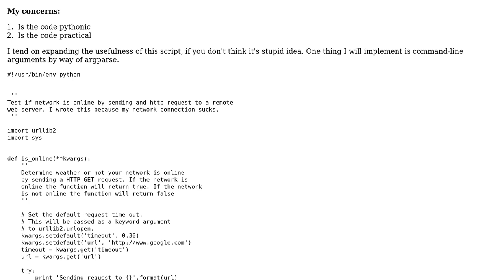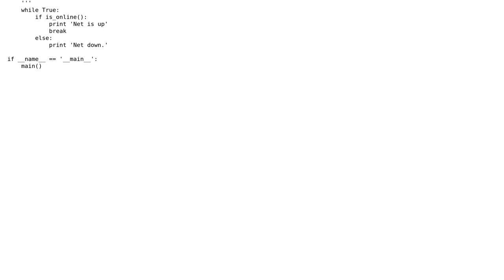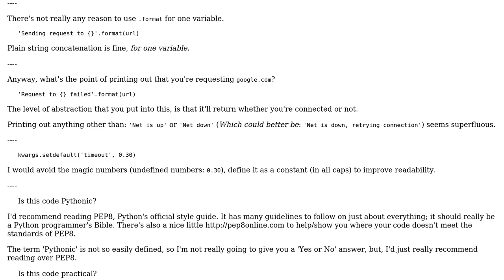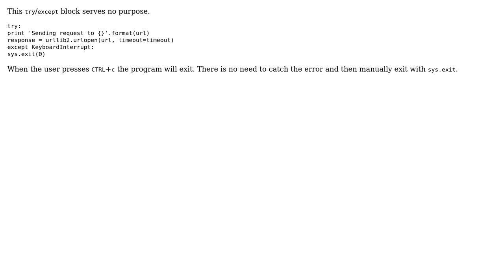Code Review: Test if a network is online by using urllib2 (2 Solutions!!)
Code Review: Test if a network is online by using urllib2

With thanks & praise to God, and with thanks to the many people who have made this project possible! | Content (except music & images) licensed under CC BY-SA | Music | Images & others | With thanks to user Ricky Wilson user Quill user Jamal user Ethan Bierlein and the Stack Exchange Network Trademarks are property of their respective owners. You are responsible for your own actions.